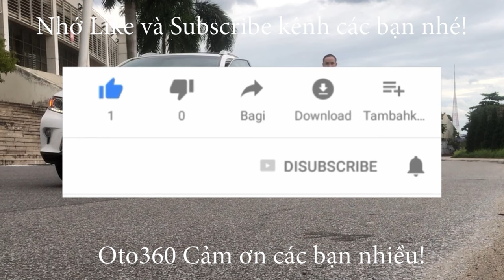Đầu mùa hoa phong linh đang nở, đường hoa phong linh, con đường đang Hot nhất Thủ Đô Hà Nội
Tại con đường nội bộ thuộc khu đô thị ParkCity Hanoi (Hà Đông), hàng trăm cây phong linh và cây gạo đang nở hoa rực rỡ tạo nên cảnh quan thiên nhiên tươi đẹp hiếm có ở Hà Nội.
Con đường hoa này đã hình thành từ khoảng 3, 4 năm nay, nhưng cho đến thời điểm hiện tại vẫn rất ít người biết đến.
Cây phong linh nở hoa vào mùa xuân, thường được trồng tại một số khu đô thị và một vài tuyến phố ở Hà Nội. Khi nở, những chùm hoa đẹp phủ khắp tán cành, nối tiếp nhau mang tới vẻ đẹp khiến lòng người phải say mê.
Bắt đầu du nhập vào Việt Nam từ những năm 2000, cây phong linh nhanh chóng được yêu thích bởi đặc tính sinh trưởng tốt, đem lại không gian xanh thú vị. Nhưng quan trọng hơn hết là vẻ đẹp tự nhiên khiến nhiều người mê đắm.
Cây phong Linh (còn gọi là cây chuông vàng) có nguồn gốc từ khu vực Nam Mỹ và khu cận bìa rừng Amazon. Loại cây hoa công trình đẹp này thích hợp với khu vực có khí hậu nhiệt đới gió mùa (nơi khí hậu có 4 mùa rõ rệt) và cận ôn đới như Brazil, Paraguay và Bắc Argentina, Suriname, Đông Bolivia, Peru...
Ở khu vực châu Á, cây chuông vàng phân bố ở nhiều quốc gia như Trung Quốc, Philippines, Thái Lan, miền Bắc Việt Nam…